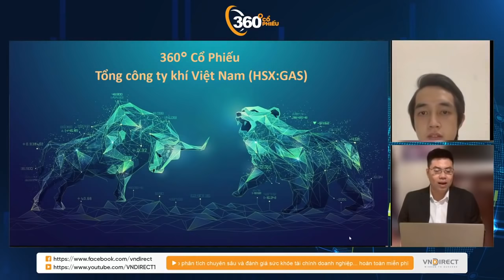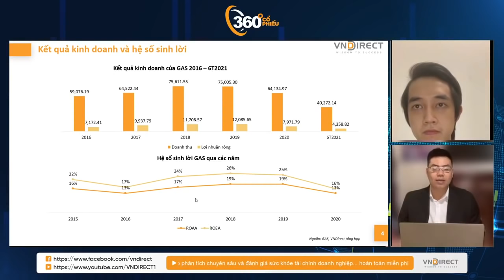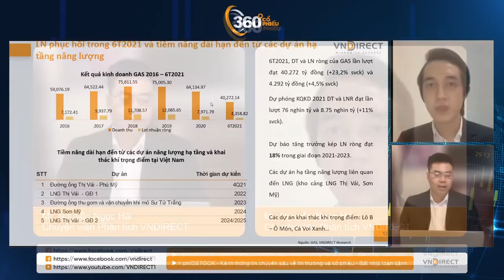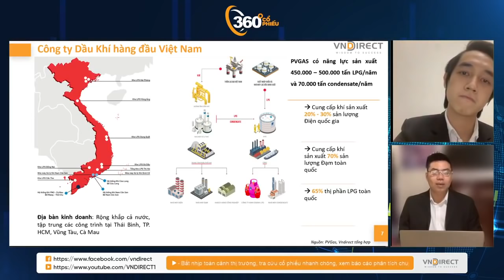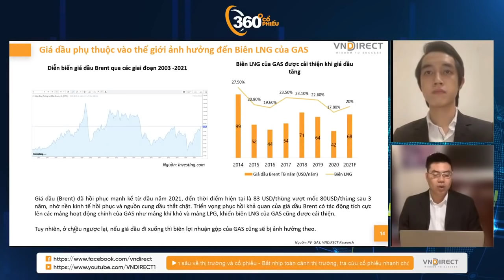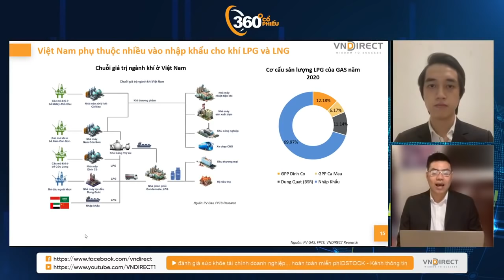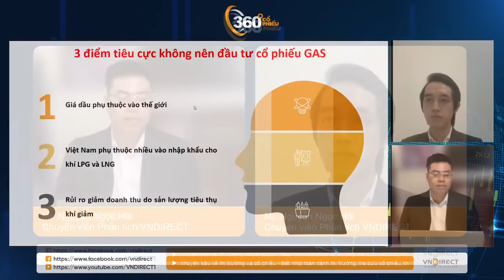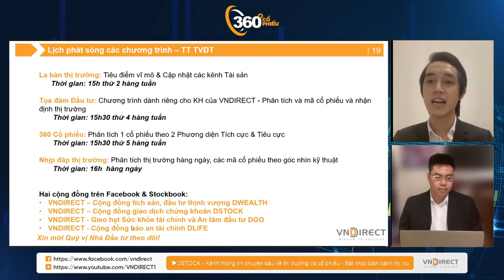Cổ Phiếu 360 độ: GAS Vượt Đỉnh - Trụ đỡ thị trường | VNDIRECT - DINSIGHTS Bàn tròn chuyên gia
GAS đã có phiên vượt đỉnh trong ngày 6-10 giúp VN-INDEX có được đà tăng hơn 8 điểm rất ấn tượng. Việc GAS là một cột trụ tăng giá cũng cộng hưởng cùng nhiều cổ phiếu bluechip khác đang giúp VN-INDEX có thể lấy lại đà tăng sau quãng thời gian dài đi ngang. GAS là một doanh nghiệp lớn nên tình hình cơ bản cũng rất khả quan dựa vào giá xăng dầu đang có nhiều biến động thuận lợi. Cùng tìm hiểu về GAS qua Cổ phiếu 360 độ tuần này.

Tham gia cộng đồng VNDIRECT để được hỗ trợ thêm thông tin và tư vấn đầu tư miễn phí ạ:
- Cộng đồng đầu tư trên Facebook: